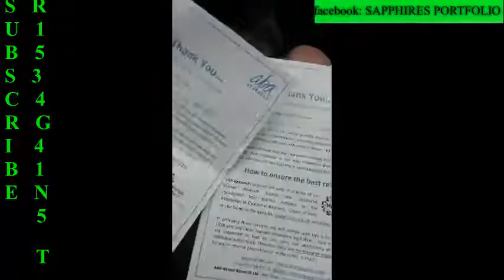TRAVEL TIME! BAM!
So I now live in london :D